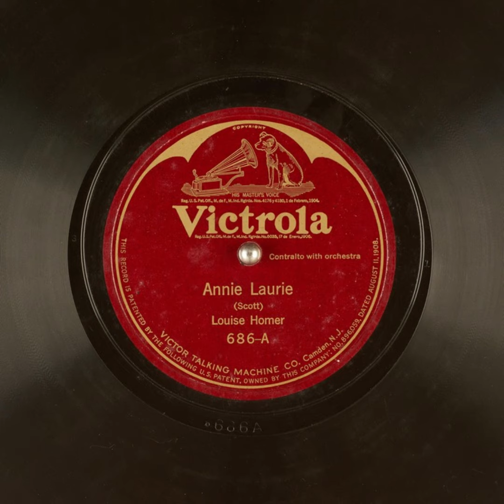Annie Laurie - Louise Homer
Title: Annie Laurie

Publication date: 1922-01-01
Language: English
Performer: Louise Homer
Writer(s): Scott

Summary: Contralto with Orchestra